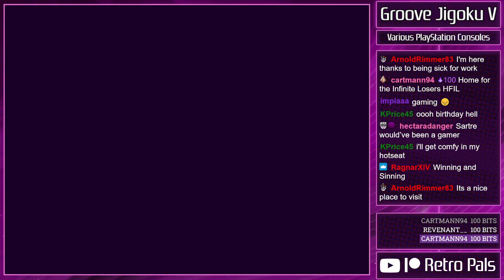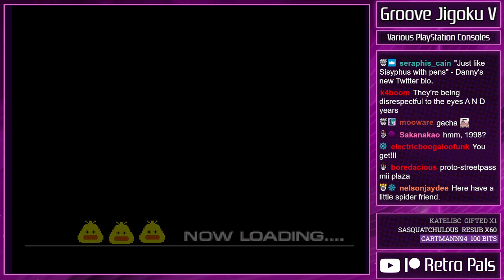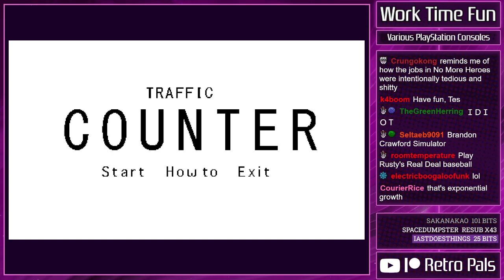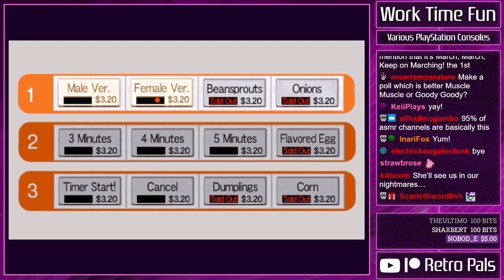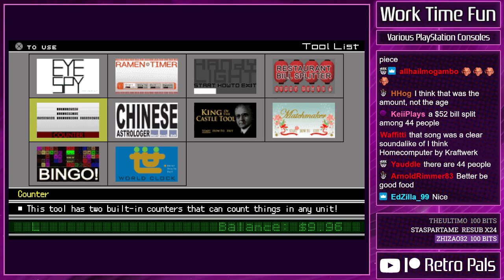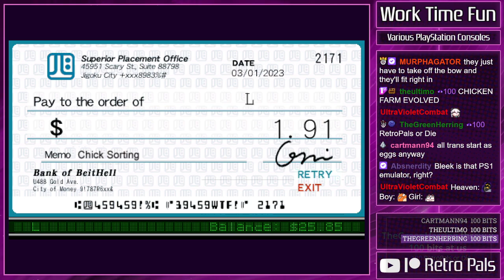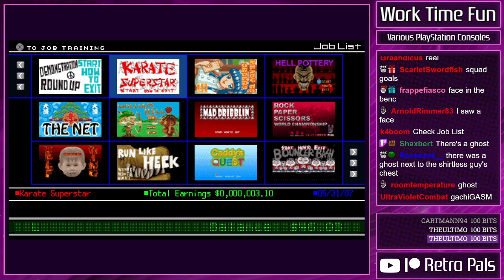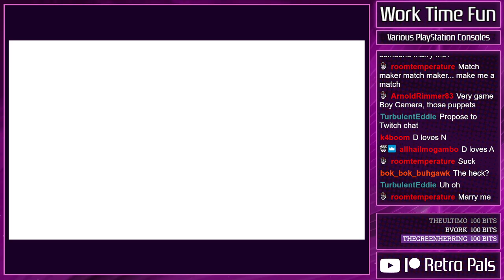Work Time Fun + Groove Jigoku V - Retro Pals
Did you know that the hellish PSP minigame compilation Work Time Fun had its origins as a Denki Groove promotional game for the PS1 in Japan? Let's play both of them and dive deep into the abyss of WTF's unhinged unlockables!